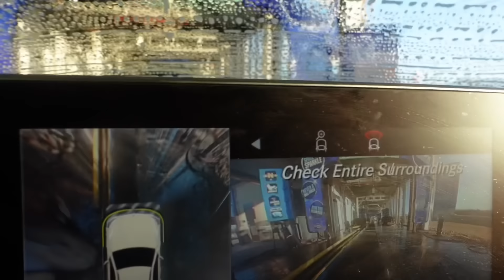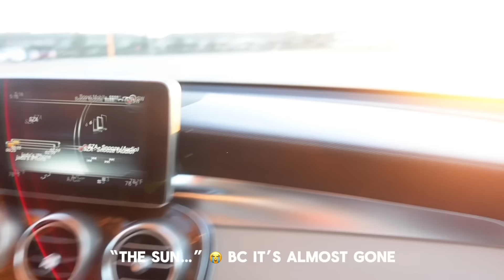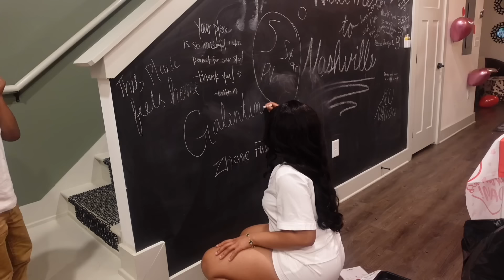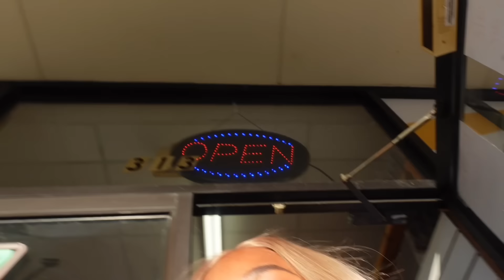VALENTINES DAY VLOG 💌 | galentines girls night , grwm, new hair, gifts, +more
Let me know what yall liked best about this video and what yall wanna see next!
THANKSSS AGAIN FOR 20KKK!